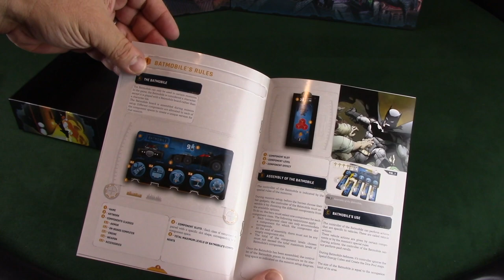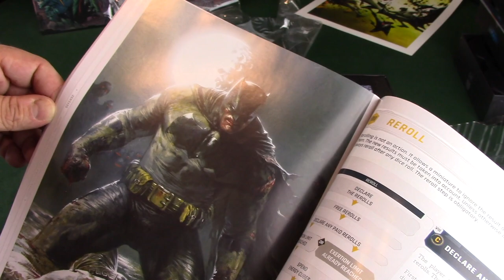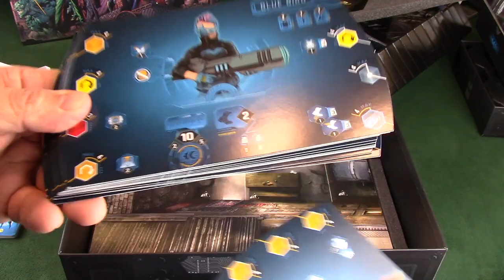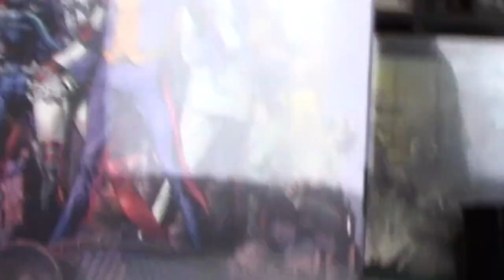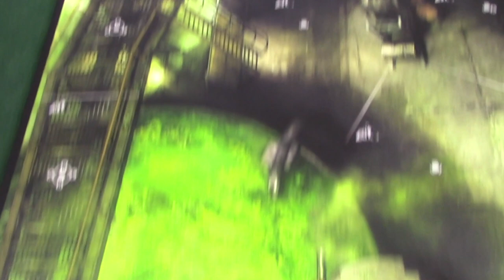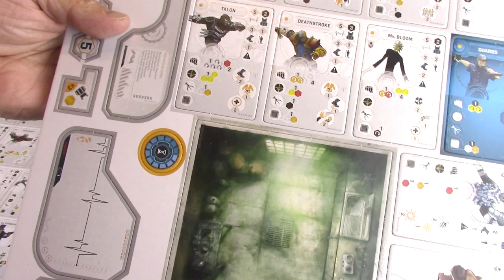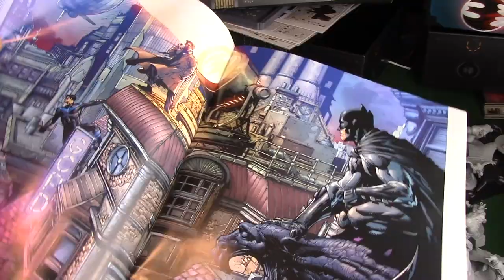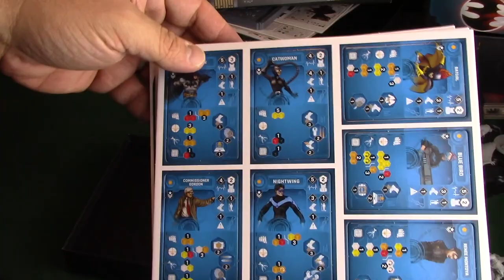Batman: Gotham City Chronicles CRAZY unboxing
IT'S FINALLY HERE! Monolith Games' Batman: Gotham City Chronicles! Let's unbox this thing...and keep people from stealing it!